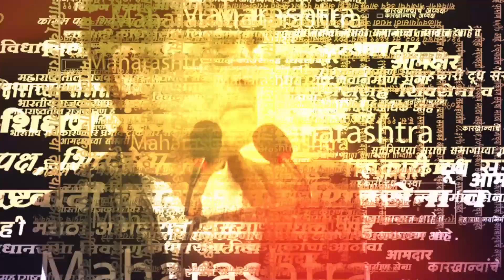Ajit Pawar बोलले ; मग Amit Shah यांनीही साधली संधी | BJP | Shivsena | Devendra Fadanvis | Sarkarnama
Ajit Pawar बोलले ; मग Amit Shah यांनीही साधली संधी | BJP | NCP | Shivsena | Devendra Fadanvis | Sarkarnama Video |
सहकार विभागाच्या 'डिजिटल पोर्टल' च्या शुभारंभ सोहळा आज पार पडला. यावेळी केंद्रीय गृहमंत्री अमित शाहांसह,केंद्रीय सहकार राज्यमंत्री एल.वर्मा, महाराष्ट्रचे मुख्यमंत्री एकनाथ शिंदे,उपमुख्यमंत्री देवेंद्र फडणवीस, उपमुख्यमंत्री अजित पवार, महाराष्ट्रचे सहकार मंत्री देवेंद्र फडणवीस, पालकमंत्री चंद्रकांत पाटील, मंत्री राधाकृष्ण विखे पाटील उपस्थित होते. यावेळी अमित शाहांनी अजित पवारांचे कौतुक केले.

(KB0823)
(AY0823)